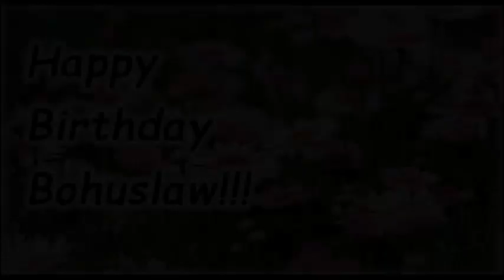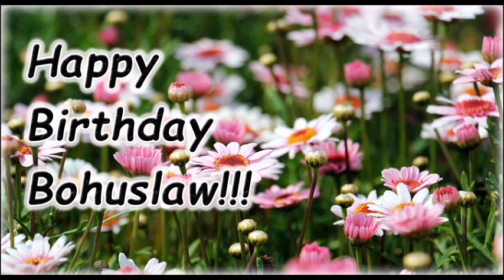Happy Birthday Bohuslaw! Grüße, Wünsche, Geburtstag